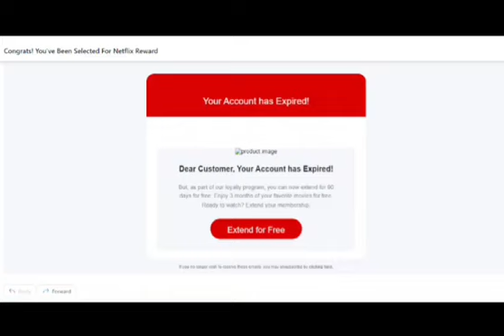You Have Been Selected For Netflix Reward Scam - Be Careful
Watch a new scam where scammers send you an email on the pretext of netflix reward. They then offer you to extend your Netflix membership for free. Do not get into this trap and make sure not to click on these links